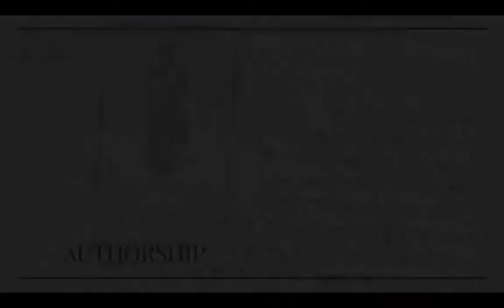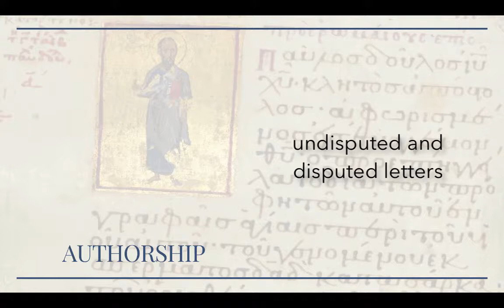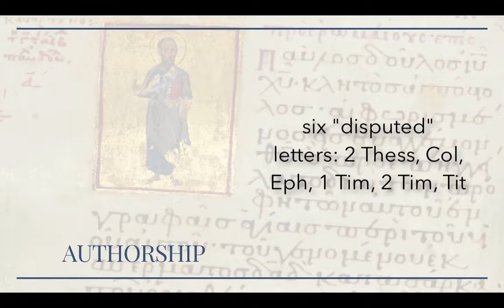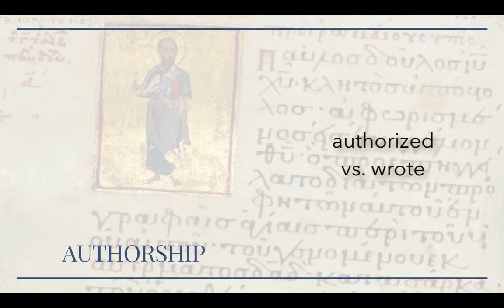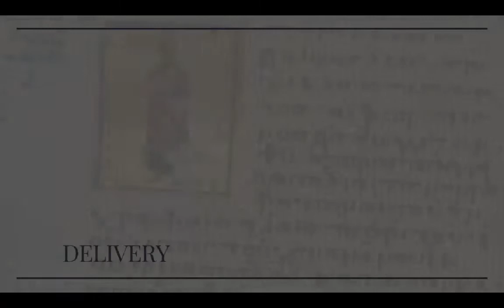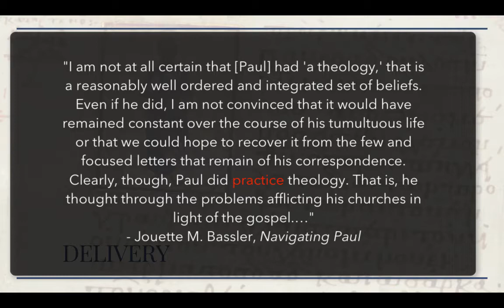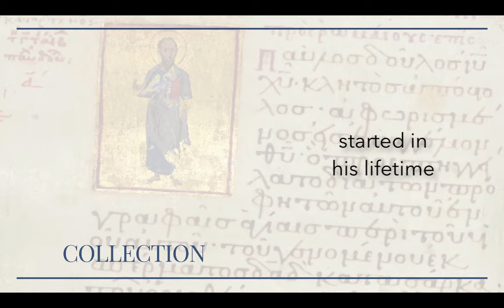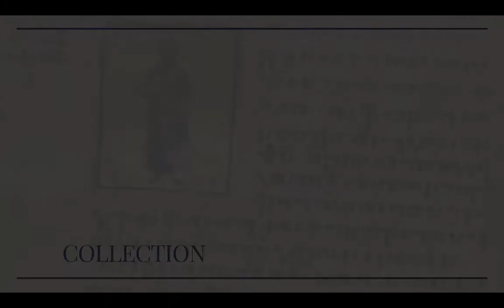4 on Paul's Letters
This video lecture provides a basic orientation to the letters of Paul.